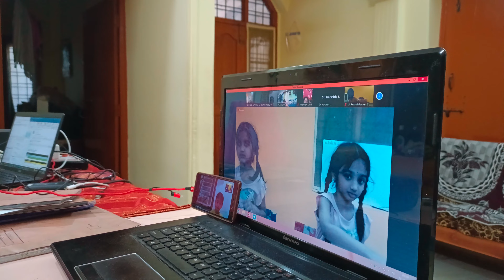How to eat in the class room with out notice